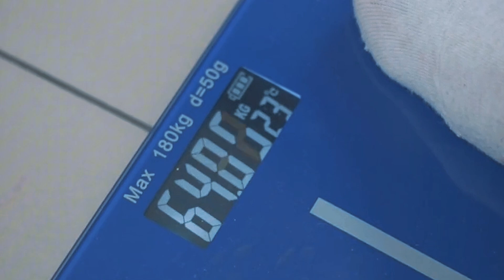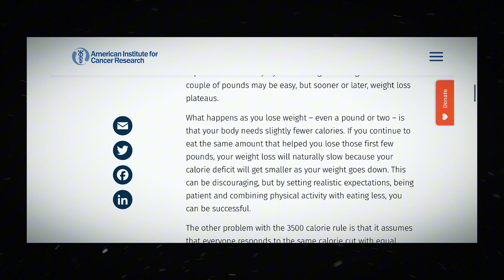The 3,500 Calorie = 1 Pound of Fat Myth EXPOSED! (What Science Really Says)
You've heard it everywhere — "3,500 calories equals 1 pound of fat." But is it really that simple? 🤔 In this video, we break down the truth behind the 3,500-calorie rule, reveal why it’s misleading, and show what the latest science says about fat loss, metabolism, and energy balance.

Whether you're trying to lose weight, build muscle, or just understand your body better, this is a must-watch.

📌 Timestamps:
0:00 Intro
0:30 What is the 3500 caloire rule?
1:30 Study conducted on the 3500 Rule
2:30 People burn at different rates